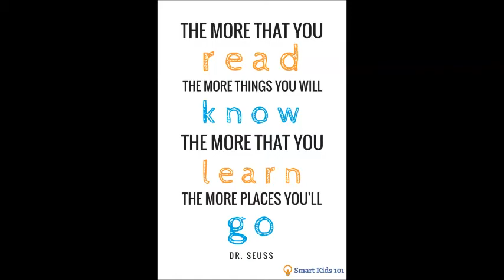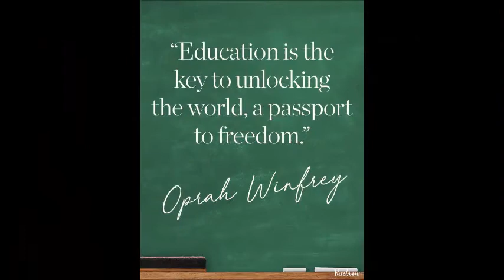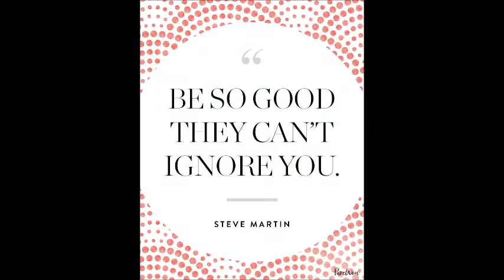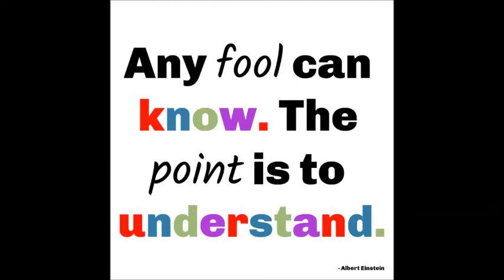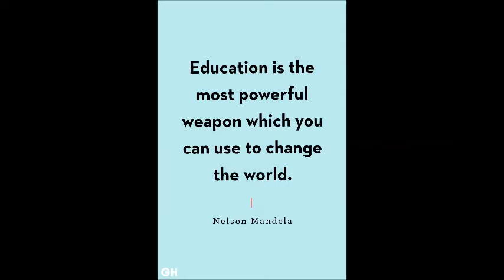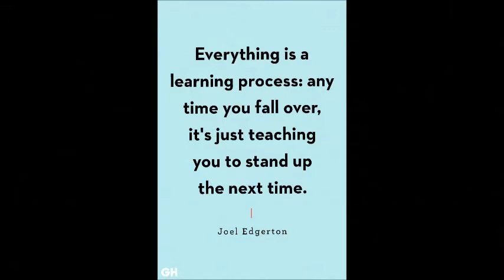Bye School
Niektorí žiaci sa rozlúčili so školou a spolužiakmi krátkym videom. Za ich aktivitu ďakujem. Napriek mnohým úskaliam ukázali, že odviedli kus skvelej práce aj doma. Všetkým prajem krásne leto :) Have a nice summer and enjoy your holiday!

Lucia Buhovecká